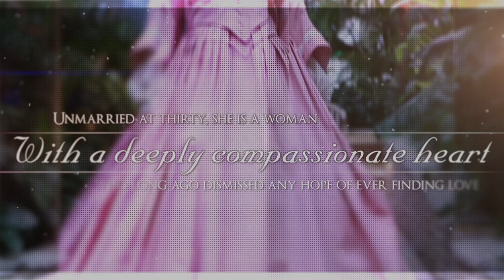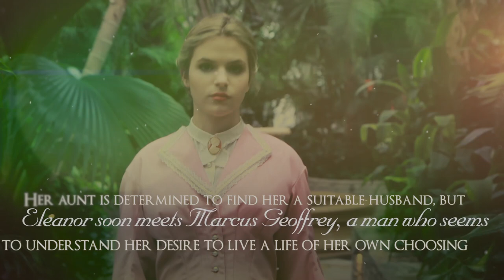'A Beauty So Rare' by Tamera Alexander, Belmont Mansion Series #2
She's plain, practical. No stunning Southern beauty. And she never wears pink...

Eleanor Braddock, a spinster at 30, has long since dismissed any hope of marriage. But when a dying soldier whispers his final words, she believes her life can still have meaning and determines to find his widow. But this compassionate deed takes a harsh turn, and Eleanor finds herself dependent upon the richest woman in America and the most despised woman in Nashville--her aunt, Adelicia Acklen, mistress of Belmont Mansion. A clandestine act of kindness leads Eleanor to an unlikely path for her life--building an orphanage, a place that will house widows and orphans from the Civil War. And while Eleanor knows her own heart, she also knows her aunt will never approve.

To purchase the book A Beauty So Rare at Christianbook.com,